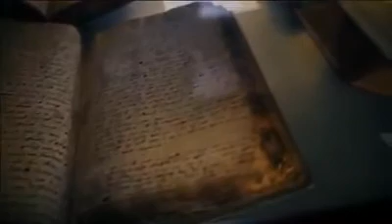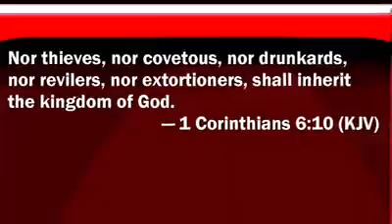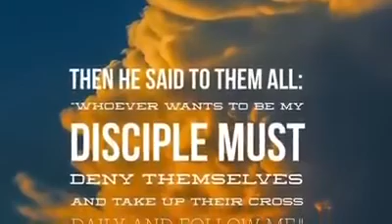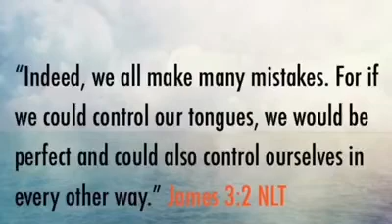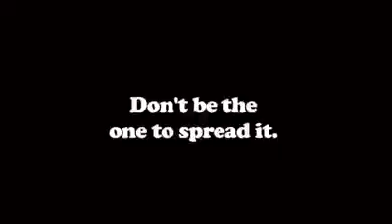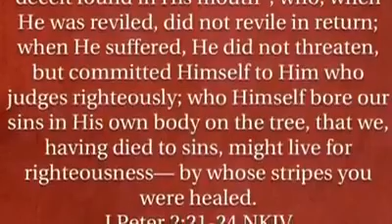(JESUS SAVES) ARE YOU READY PT.1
JUDGMENT OF GOD

1-Corinthians 6:10
nor thieves, nor covetous, nor drunkards, nor revilers, nor extortioners will inherit the kingdom of God.